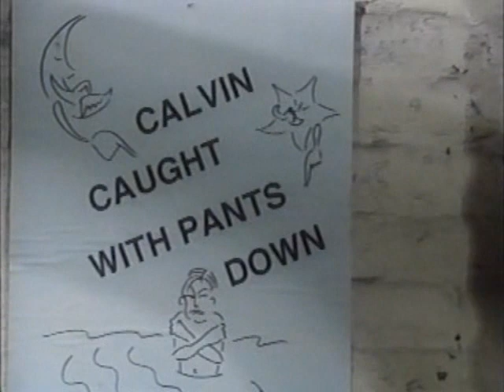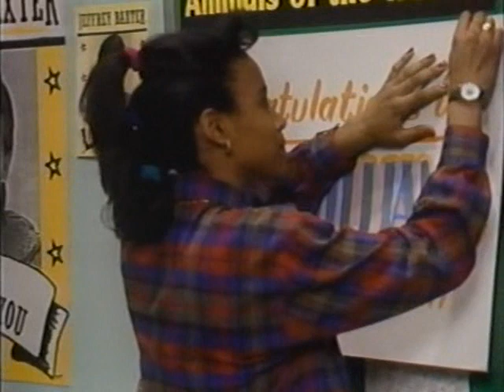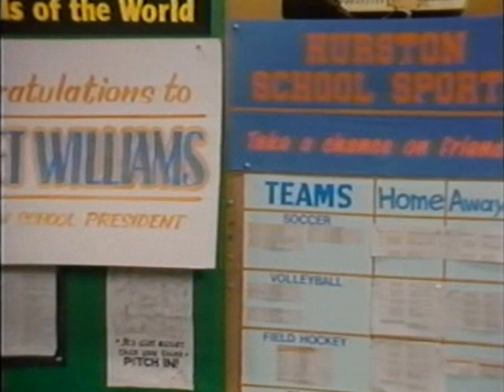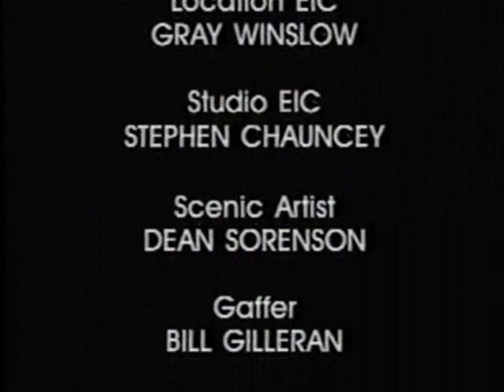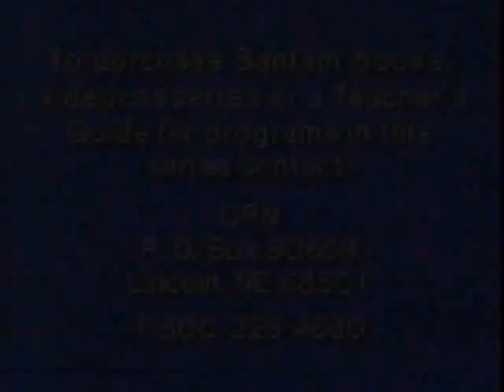To Catch A Creep Part 4 (3of3)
To Catch A Creep